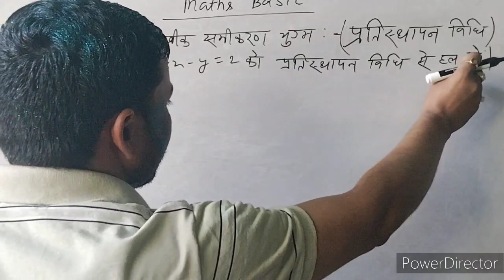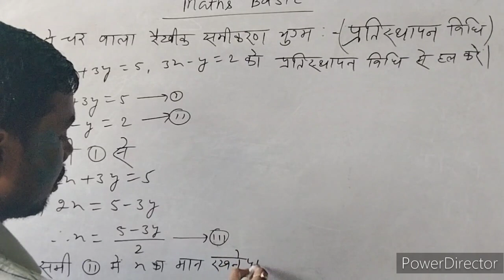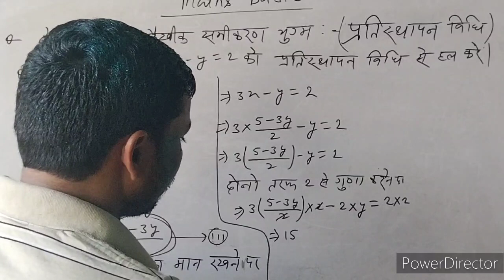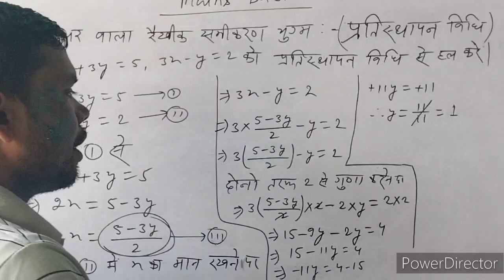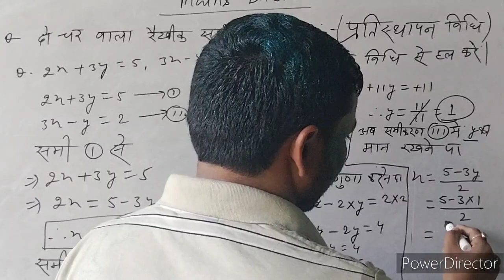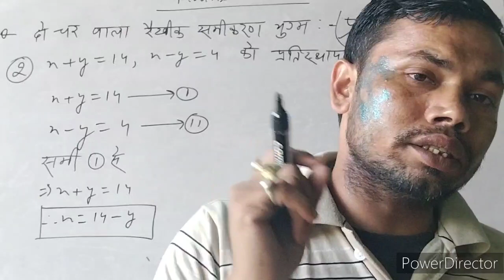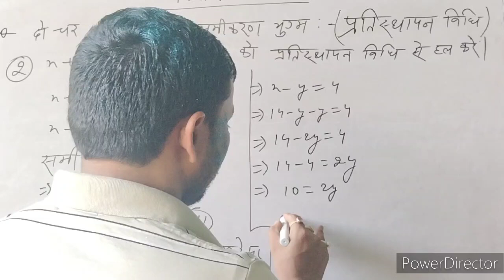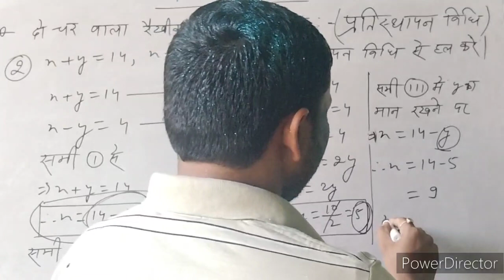ganit me smikarn ke hal pratistapan vidhi se hai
ganit me smikarn ke hal pratistapan vidhi se hai#viral

ganit me smikarn ke hal pratistapan vidhi se hal

smikarn ke hal srl bidhi se

maths ke hal srl bidhi se

smikarn ke hal sabse srl bidhi